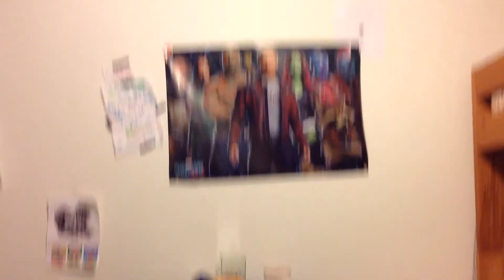Despasito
Eh it is ok